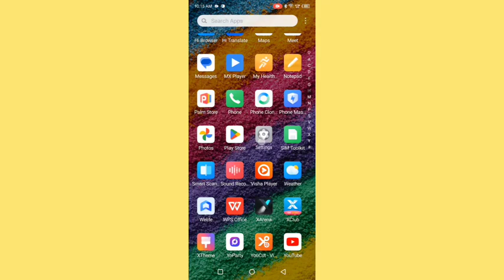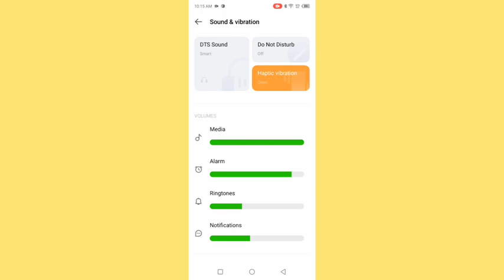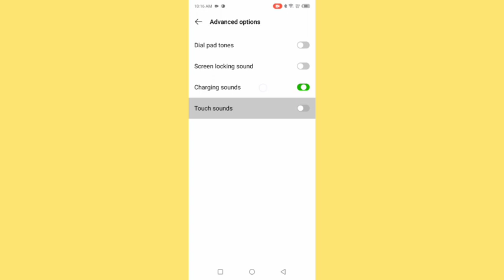How to turn off touch sound,Itel S23 Plus me touch vibration kaise off kare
itel p40 plus turn off touch sound and vibration,itel s23 touch sound and vibration settings,itel s23 touch sound and vibration,settings,problem

Best powerful CPU under 10k

60-Inch Tripod with Bag

7 Socket 6A Extension Board